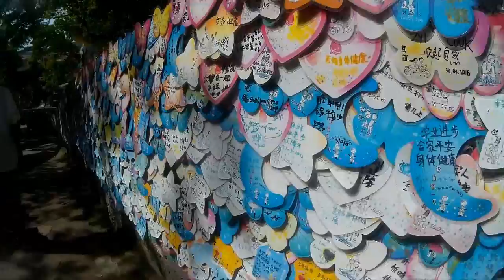Blog #15 : 两天一夜 Two days one night @ Ipoh 2.7.2016-3.7.2016